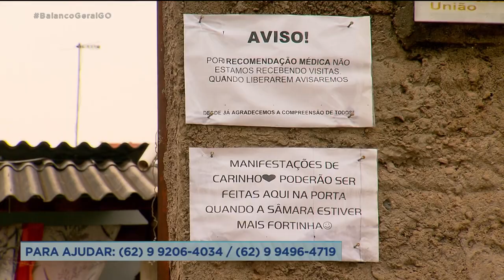SOLIDARIEDADE FAMÍLIA PEDE AJUDA PARA GRÁVIDA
A FAMÍLIA DE UMA GRÁVIDA, QUE SOBREVIVEU À COVID-19, PEDE AJUDA PARA CONSTRUÇÃO DE UM QUARTO ADAPTADO PRA ELA. SÂMARA TEM 32 ANOS E DEPOIS DE MAIS DE 100 DIAS DE INTERNAÇÃO LUTANDO CONTRA A DOENÇA, ELA PERDEU A AUDIÇÃO E POR ENQUANTO AINDA NÃO CONSEGUE ANDAR.